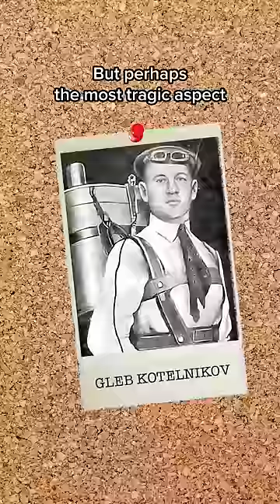This inventor jumped off the Eiffel Tower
Join the Absolute History club to get access to exclusive member benefits! 💚